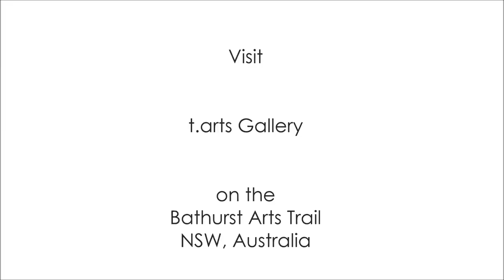Visit t.Arts Gallery - Chase Shopping Arcade - Bathurst Arts Trail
This video was produced with the support of Bathurst City Council.
Produced by David Lake & Joe Velikovsky
Video by Joe Velikovsky 2017

Thanks also to members of the Bathurst Arts Trail, for their cameo appearances!